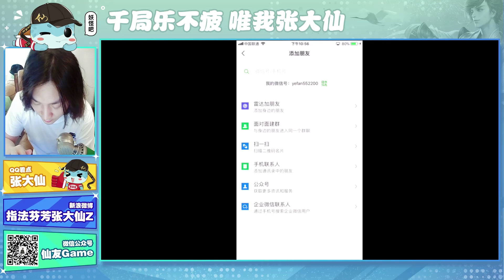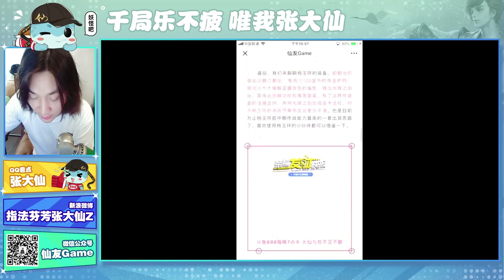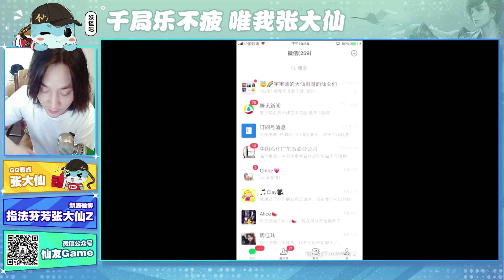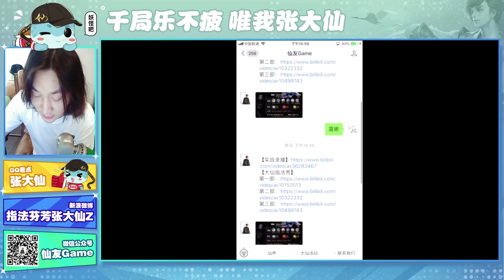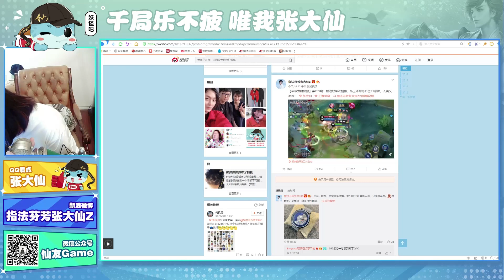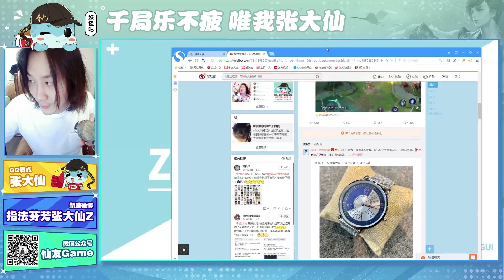【大仙录播】王者0星，头铁巅峰赛 2019年4月26日 21点场